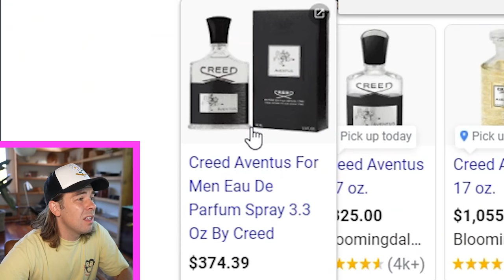TRY NOT TO LAUGH: Jeremy Fragrance